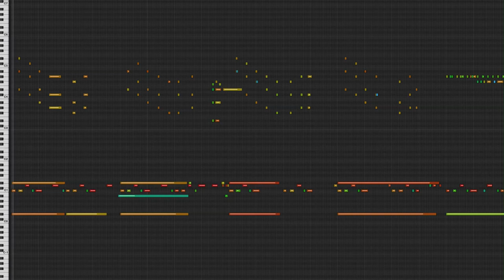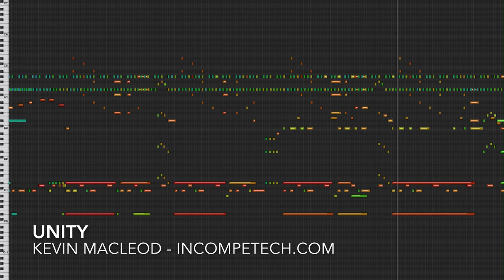Unity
permaFAQ
software = Logic

Big driving piano and drums piece for action goodness! A full uncompressed version of this piece is available here:

The download also contains individual tracks from the piece, and a bonus mix: